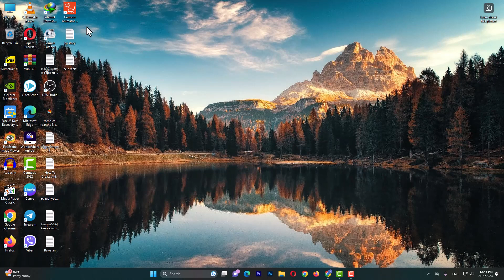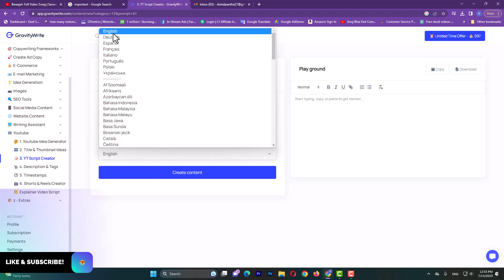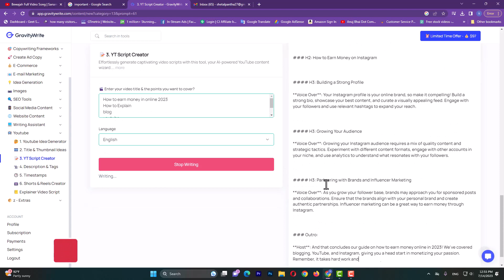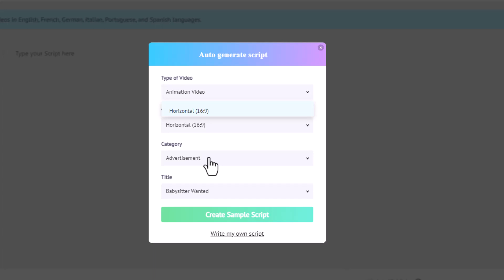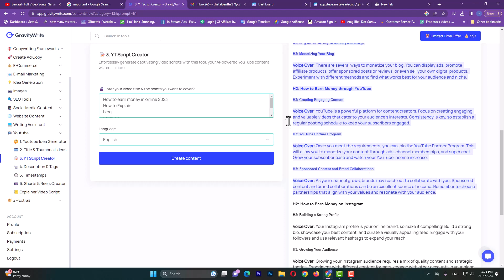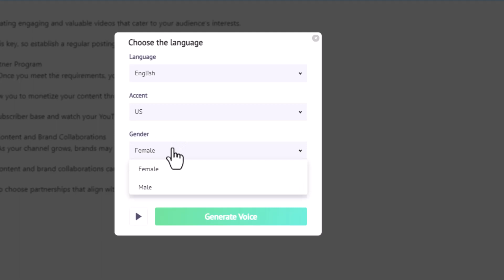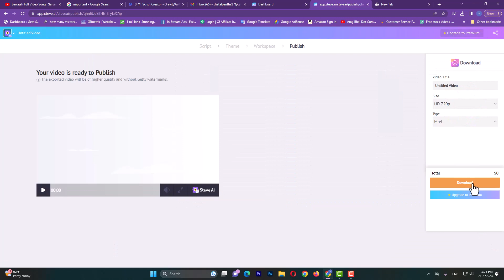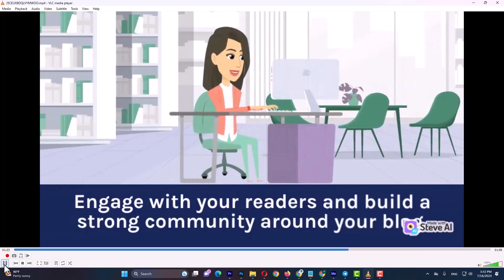AI animation video လုပ်ပြီး ငွေရှာနည်း | How To Make AI Animation Video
Tech Pantha မှာ Website လုပ်နည်းများ, Facebook, YouTube, Computer,  IT, WordPress, SEO, Mobile, ငွေရှာနည်း
 Internet နည်းပညာပိုင်းဆိုင်ရာအကြောင်းစုံ ဗဟုသုတအကြောင်းစုံကို တင်ဆက်ပေးပါသည်။